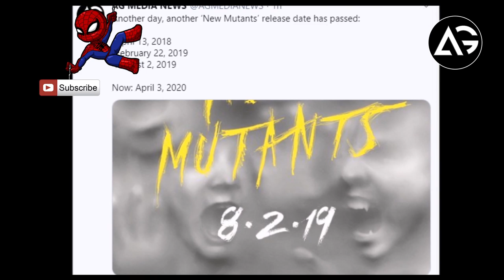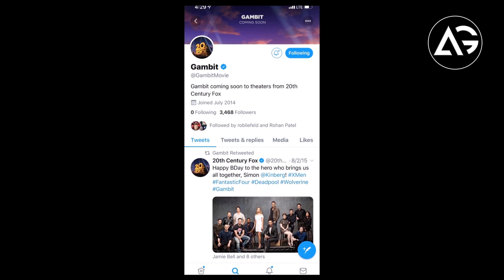Joe Russo Confirm Shuri Is The Smartest Character In The MCU AG Media News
1 LIKE = More Motivation!

**Amazon User**
Thumbnail Editor: adobe photoshop cs6
Audio Editor: adobe premiere pro cs6
Video Editor: adobe after effects cs6

**Channel Description **